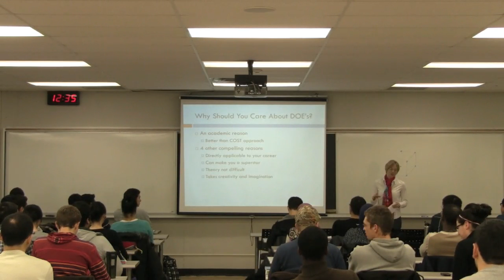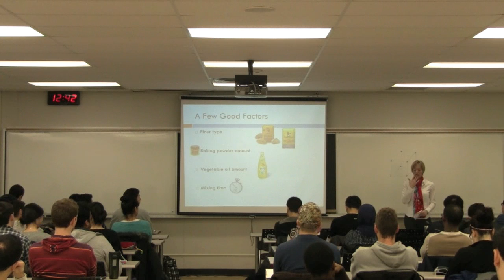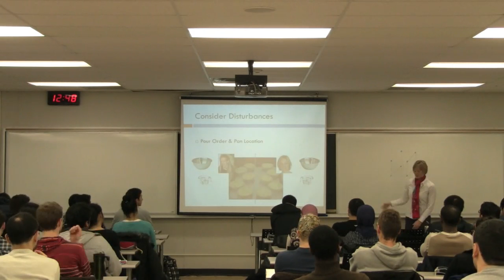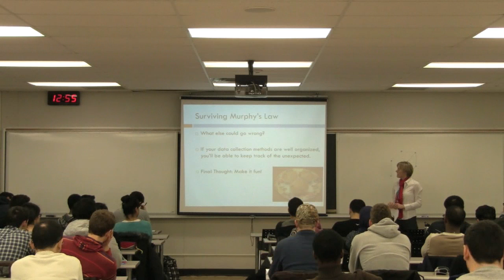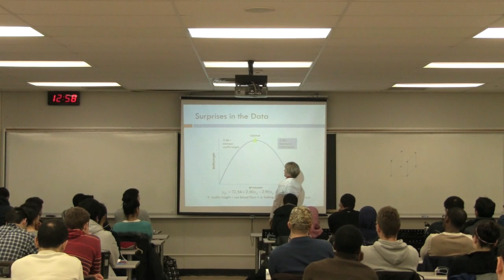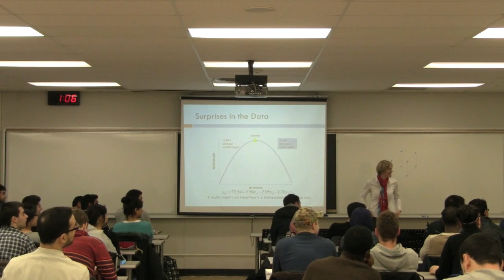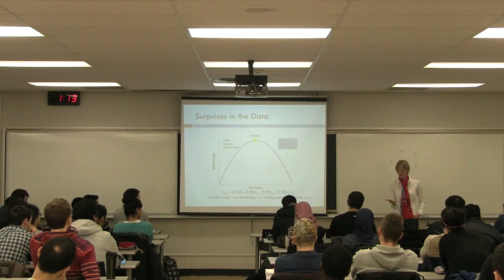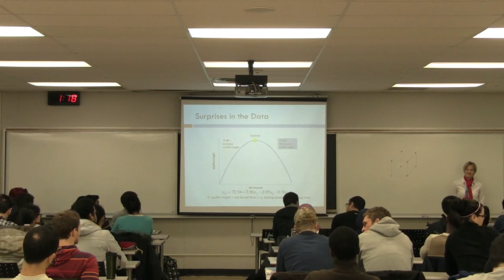4C3 2013 Class 08C